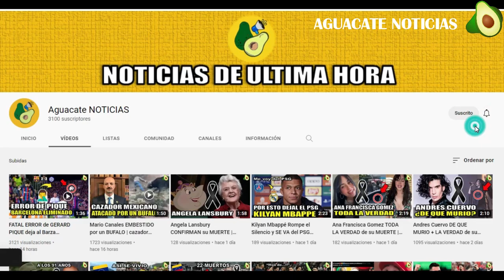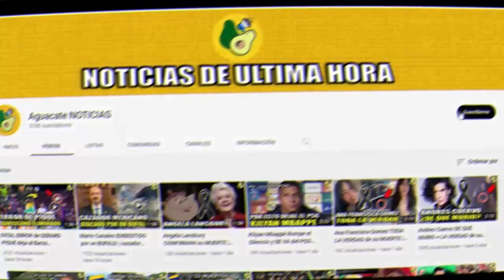TAKEOFF DE QUE MURIO + LA VERDAD del FALLECIMIENTO de Ttakeoff rapero del grupo Migos – takeoff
Noticia de última hora, el rapero Teikoff quien era miembro del grupo de rap con discos de platino Migos, se le ha arrebatado la vida en la madrugada de este martes primero de noviembre en Houston, Texas a sus 28 años de edad, según fuentes cercanas al grupo, este suceso lamentable ocurrió en una bolera de Houston. Teikoff es el último de una serie de raperos que les han arrebatado la vida atreves de impactos, pero, ¿Qué fue lo que pasó? Vamos a conocer todos los detalles

Teikoff, cuyo verdadero nombre es Kirsnik Khari Ball, nació en Lawrenceville (Georgia) en 1994. Formaba Migos con su tío Quavo (Quavious Keyate Marshall), de 31 años, y su primo Offset de 30 años.